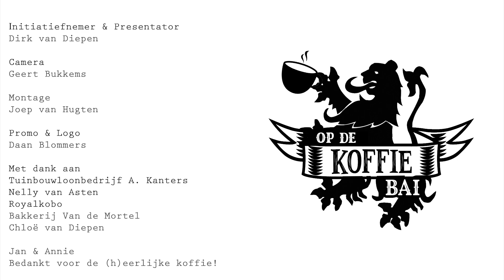Op De Koffie Bai: Jan & Annie - aflevering 4 / deel 1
Nu het coronavirus wat meer teruggedrongen is en er weer meer mag, is Dirk er ook weer op uitgetrokken voor Op De Koffie Bai. De eerste 'post-corona' aflevering namen we op in Lierop, waar Dirk nog wel een bijzonder adresje had..

De afleveringen van Op De Koffie Bai verschijnen in delen. Volgende week gaat het gesprek nog verder en krijgen we een rondleiding van Jan..